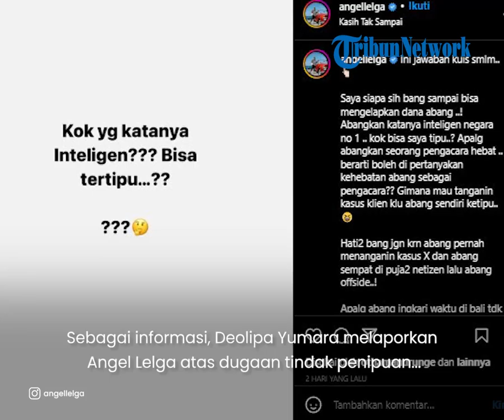Dituding Lakukan Penipuan dan Gelapkan Dana Deolipa Yumara, Angel Lelga: Kan Katanya Intelijen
TRIBUN-VIDEO.COM - Angel Lelga akhirnya angkat bicara setelah dituduh melakukan penipuan dan penggelapan dana milik mantan kuasa hukumnya, Deolipa Yumara.

Lewat unggahan di Instagram, Angel merasa bingung karena Deolipa yang mengaku sebagai inteligen bisa ditipu oleh dirinya.

Artikel ini telah tayang di Tribunnews.com dengan judul Jawab Tudingan Penipuan, Angel Lelga Pertanyakan Kehebatan Deolipa Yumara sebagai Pengacara,